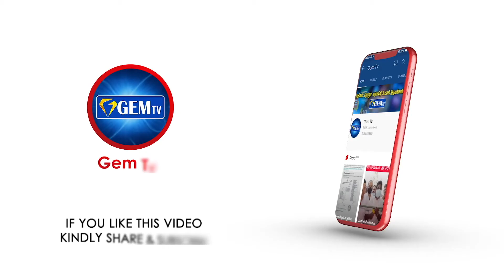வேதாரண்யேஸ்வரர் திருக்கோவிலில் திருமணக் கோல காட்சி | GEM TV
வேதாரண்யேஸ்வரர் திருக்கோவிலில் திருமணக் கோல காட்சி